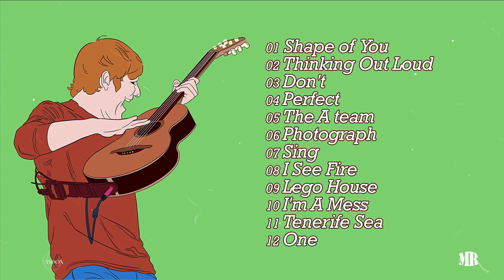Ed Sheeran Greatest Hits - Relaxing Acoustic Guitar Music for Concentration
All songs are arranged and performed by Massimo Roberti (acoustic guitar). This is my interpretation of the original songs.

Tracklist:
00:00 Shape of You
03:52 Thinking Out Loud
08:39 Don't
12:49 Perfect
17:28 The A team
22:12 Photograph
26:15 Sing
30:25 I See Fire
34:53 Lego House
38:14 I'm a Mess
41:47 Tenerife Sea
46:02 One

[Ed Sheeran Greatest Hits -  Acoustic Guitar Music]
[Acoustic Guitar Relaxing BGM Music for Studying, Concentration, Working]
[Ed Sheeran Relaxing Acoustic Guitar Collection - Ed Sheeran instrumental acoustic guitar]